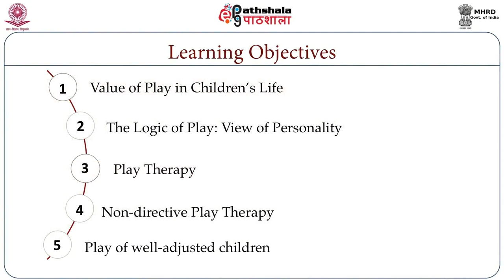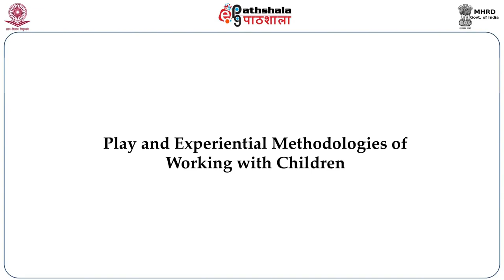Play and expressive arts: effective interventions with children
Paper: Mental Health